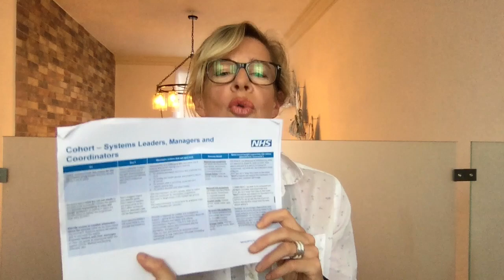Katie Hopkins: Why you are feeling pressured into having the vaccine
Katie Hopkins shares the NHS script on how to persuade (and emotionally manipulate)you to comply with the vaccine push